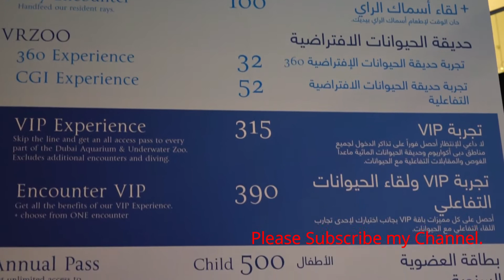Dubai Mall Aquarium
Dubai mall aquarium - The aquarium, located in The Dubai Mall, showcases more than 300 species of marine animals, including sharks and rays.